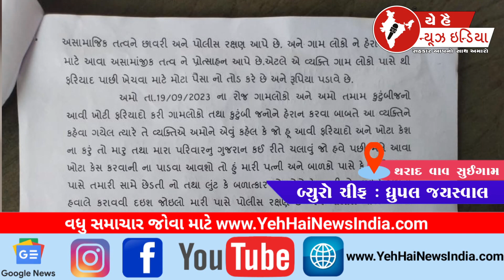ગોલગામ ના ગ્રામજનો ની રજૂઆત...! Presentation of the villagers of Golgam...!